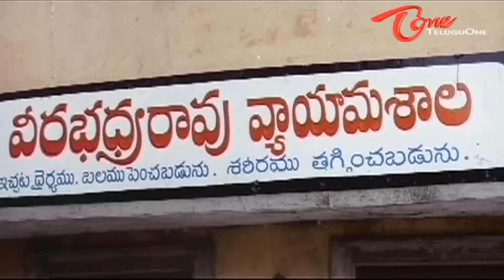Krishna Bhagavan Mimicry Comedy With Kondavalasa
Nonstop Hilarious Comedy Scenes From Aapthudu